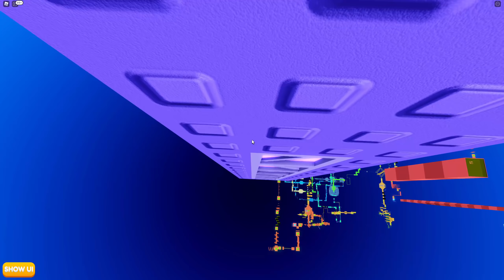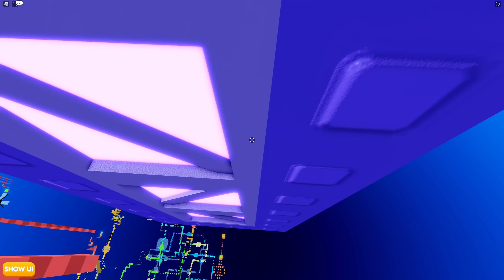I WON ARENOIR'S DIFFICULTY CHART OBBY! (Impossible Stages 248-250)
roblox I WON ARENOIR'S DIFFICULTY CHART OBBY! (Impossible Stages 248-250)